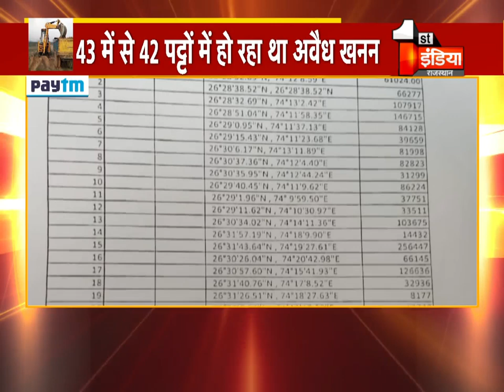ड्रोन ने खोली अवैध बजरी खनन की पोल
About this Video:
Drone reveals illegal gravel mining pole
About Channel: